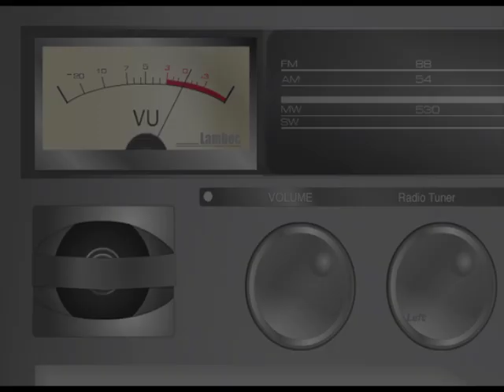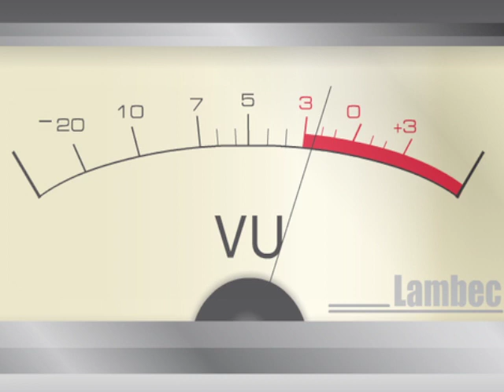Curiosity (Radio Cassette Remix)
Visual artwork and video by Teddy Lambec